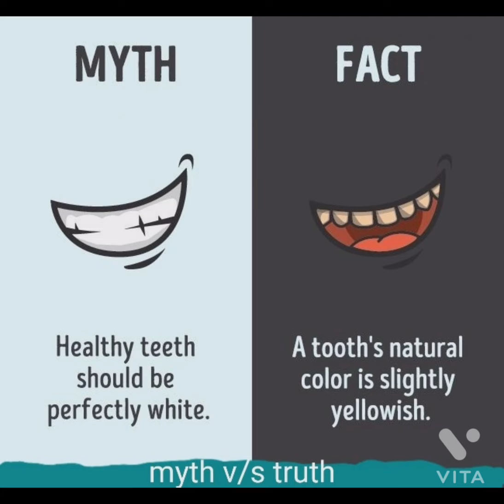Myth v/s truth